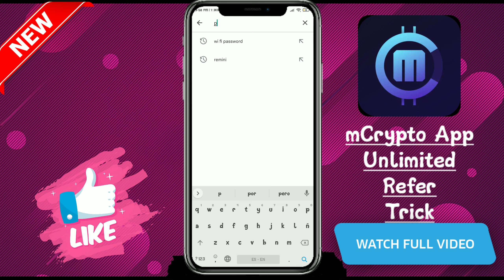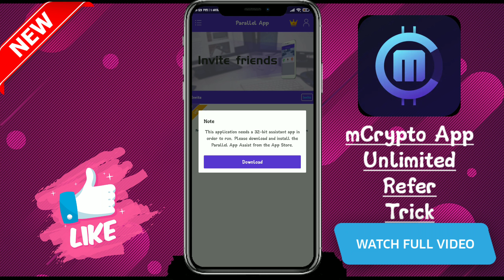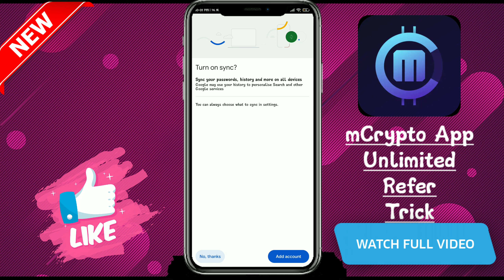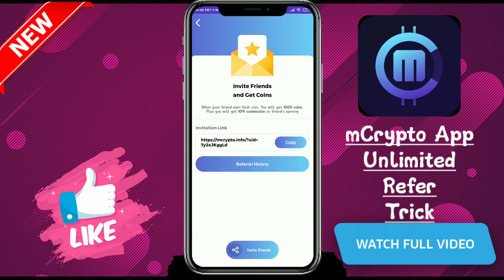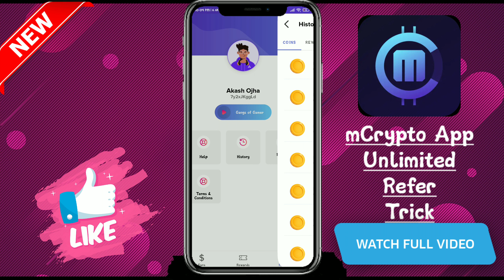mCrypto App Refer Bypass Trick 2023 | mCrypto Unlimited Refer Trick One Device 2023 | Coin Trick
mCrypto App Unlimited Refer Bypass Trick 2023 | mCrypto Unlimited Refer Trick 2023 | mCrypto Coins Trick

✓Topic Covers :-